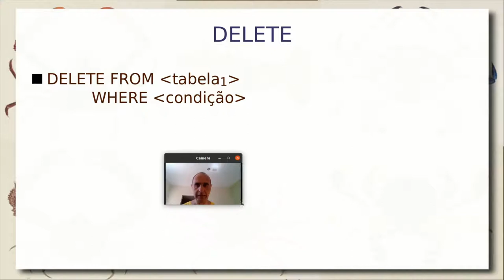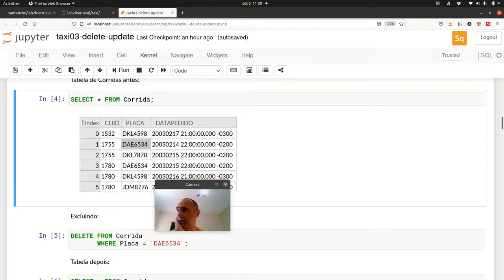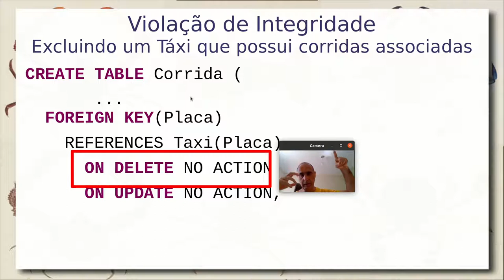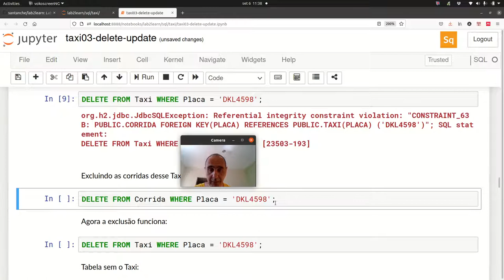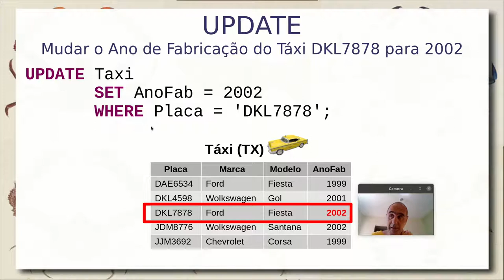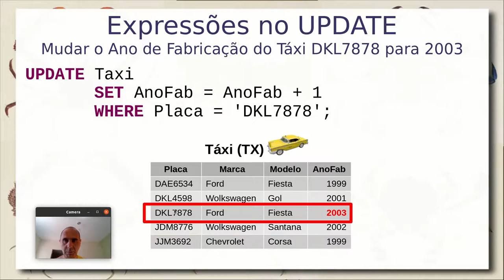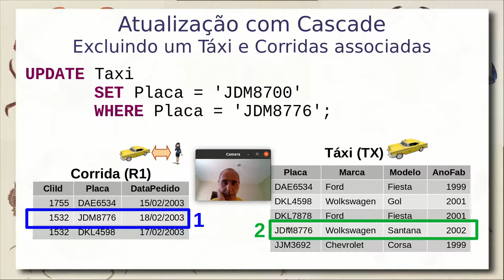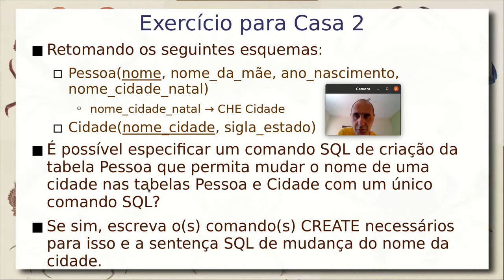SQL - Atualização (DELETE/UPDATE) - Aula 08/09 - Bancos de Dados 2021.2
Continuação da sequência de aulas sobre SQL. Operações de atualização do banco: atualização (UPDATE) e exclusão (DELETE).

Restrições de integridade e sua interação com atualizações. Excluindo em duas etapas e atualizando usando CASCADE para lidar com chaves estrangeiras.

Para todos os conceitos foi usado o exemplo do Taxi.